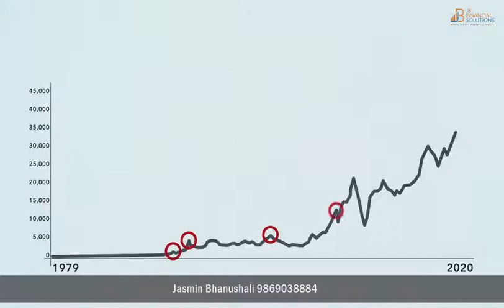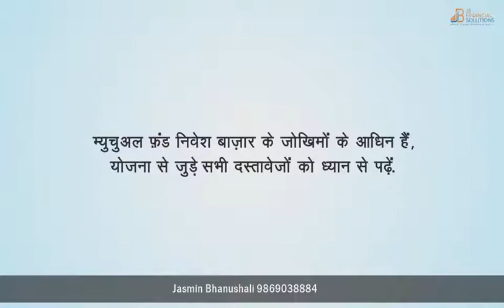Why worry about the Equity Market Correction - Hindi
Correction is Temporary and Growth is Permanent